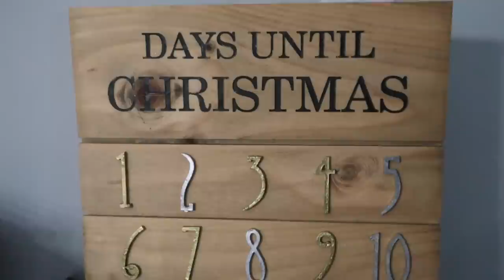2022 COZY CHRISTMAS DECORATE WITH ME | CHRISTMAS DECOR IDEAS | MORE WITH MORROWS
ORDER OUR STOCKING TAGS HERE: simplyetched.com

PRODUCT LINKS:
Woven Christmas Tree Collar
4 Pack Mini Wreaths
Gold Candle Holders
Black Ornaments
Green Velvet Pillow Covers
Fairy Lights
Red Candle Sticks
Arch Mirror
Snow Grass Stem Cream
Octagonal Clear Glass Bottle Vase
Faux Pine Tree in Galvanized Metal Pot
Botanical Garland Gold
Modern Acrylic Accent Lamp Brass
Faux Fur White Pillow Covers
Brass Tray Gold
Pillar Glass Candle Holder Gold
Tulip Shaped Woven Basket
Decorative Metal Lantern Candle Holder Black
Velvet Bow Black